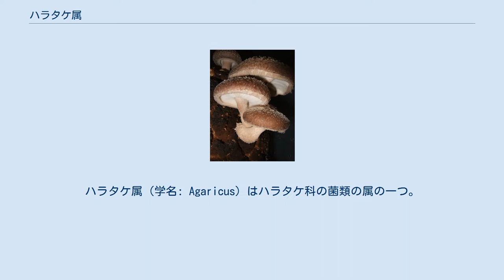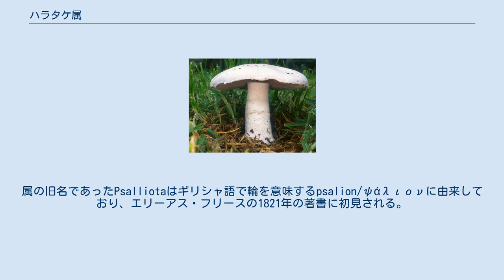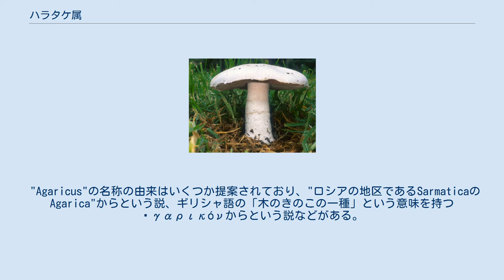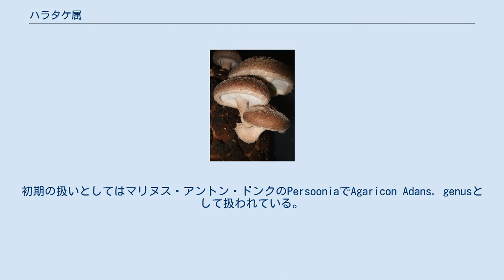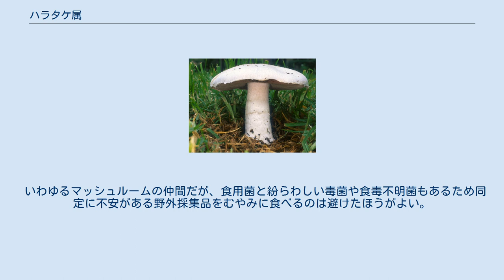ハラタケ属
ハラタケ属（学名: Agaricus）はハラタケ科の菌類の属の一つ。
食用と有毒種の両方が含まれ、全世界で300を越す種が属している。
この属は一般的に「マッシュルーム」と呼ばれる主を含んでおり、西洋では栽培キノコとして最も一般的である。
 属名はアガリクスであり、属内の全てが「アガリクス・○○」であるが、アガリクスは日本では薬用効能のあるとされるカワリハラタケを意味することがある。
 ハラタケ属に属する種は肉の厚い傘、数十枚から数百枚の襞などの特徴があり、ひだでは胞子が作られる。
同科に属する他属のきのことはチョコレート色の胞子で見分けがつく。
また、柄を持っており、キノコの成長にしたがって傘が持ち上がり、ひだの成長を保護している覆い膜が外れ、これの残りによって柄につばができる。
 模式種はハラタケで広く認められている。
EarleはA. cretaceusを模式種にすることを提案している。
 昔はこれらの属にはPsalliotaという名前が与えられており、これは現在でも古いキノコの本に見ることができる。
属の旧名であったPsalliotaはギリシャ語で輪を意味するpsalion/ψάλιονに由来しており、エリーアス・フリースの1821年の著書に初見される。
 "Agaricus"の名称の由来はいくつか提案されており、"ロシアの地区であるSarmaticaのAgarica"からという説、ギリシャ語の「木のきのこの一種」という意味を持つἀγαρικόνからという説などがある。
初期の扱いとしてはマリヌス・アントン・ドンクのPersooniaでAgaricon Adans. genusとして扱われている。
 いわゆるマッシュルームの仲間だが、食用菌と紛らわしい毒菌や食毒不明菌もあるため同定に不安がある野外採集品をむやみに食べるのは避けたほうがよい。